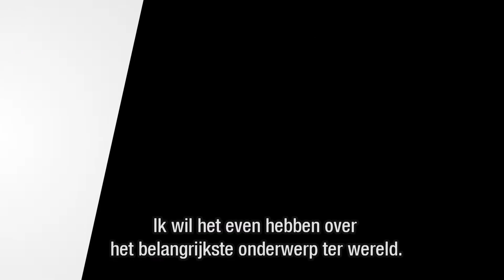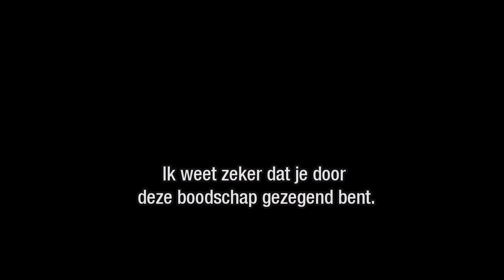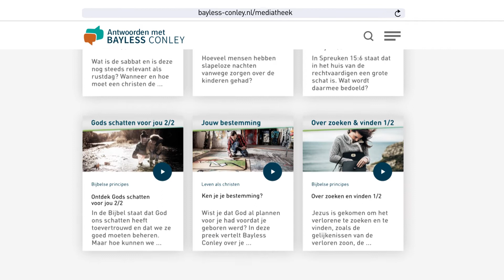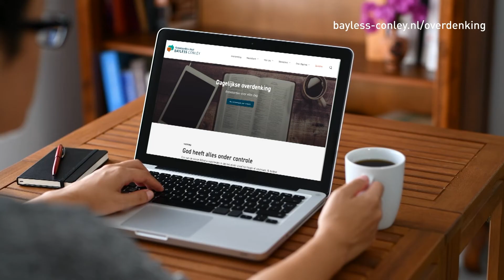Hoe vind je echte vreugde en voldoening – Harrison Conley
Veel mensen proberen de vervulling van het leven te vinden in wie of wat ze zijn en voelen zich uiteindelijk leeg en verloren. We verlangen naar geluk en vervulling, maar het lijkt erop dat we het niet kunnen bereiken. Dus wat is ware vreugde, waar komt die vandaan en hoe kunnen we echte voldoening vinden? Harrison Conley laat je zien wat de Bijbel over deze vragen te zeggen heeft.